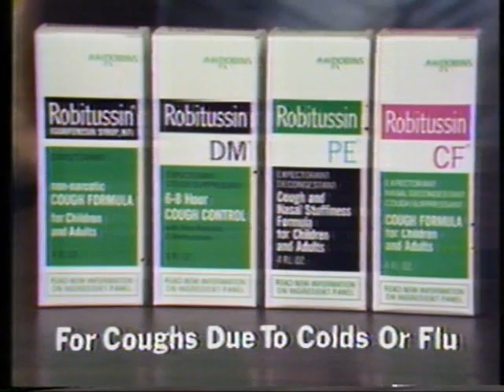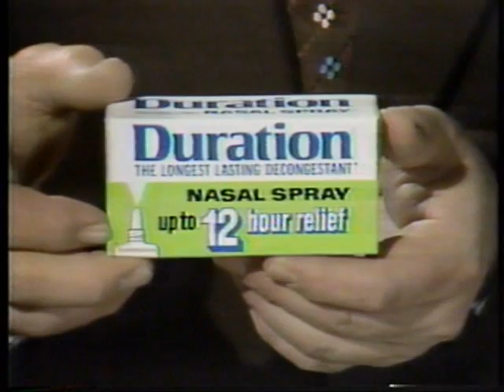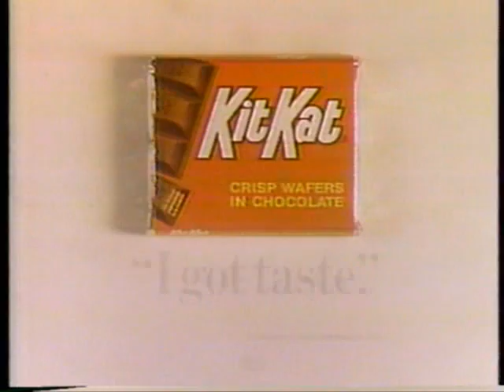Beyond Westworld: First Episode's Opening, Closing, & Original Commercials!!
From March 5, 1980, here are the opening and closing titles and all commercial breaks from "Westworld Destroyed," the pilot episode of "Beyond Westworld," a short-lived TV series based on "Westworld" and "Futureworld."  There were only 5 episodes of this series filmed, and only 3 were aired!  Notice the slow, relaxed pace that the commercials come at you - not the rapid-fire, breakneck pace of today!!  Taped from WJKW (WJW) TV, when it was CBS, in Cleveland, Ohio.